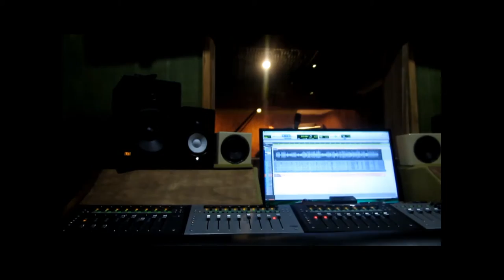Moises Lopez - "yo llego hasta aqui"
una cancion de corte rockero compuesta por moises Lopez
Moises: Voces, guitarra acustica, bateria, bajo, teclados
Simon Lopez: guitarra electrica